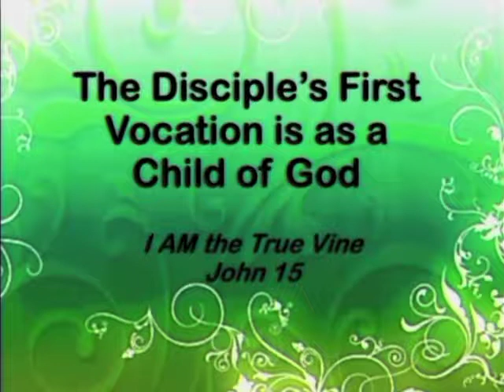2019-01-06 A Disciple's First Vocation Is As A Child Of God